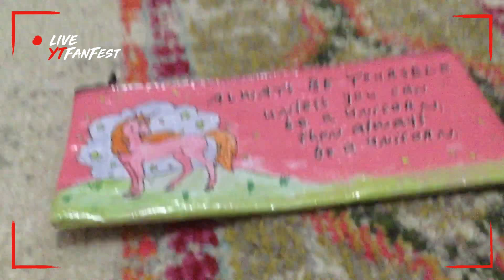New intro for the month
Hey guys, I am going to be saying something inspiring at the end of every video and there will be a new one each month. Hope you have a good day. Bye